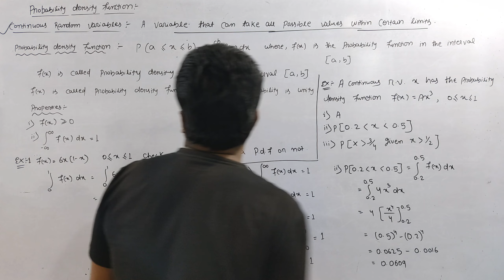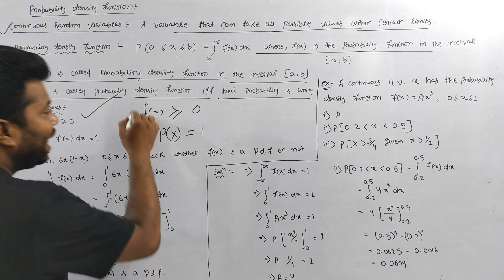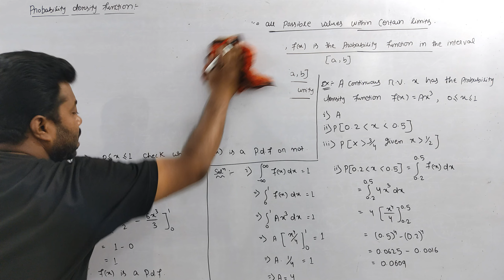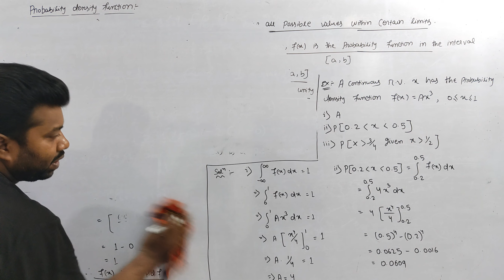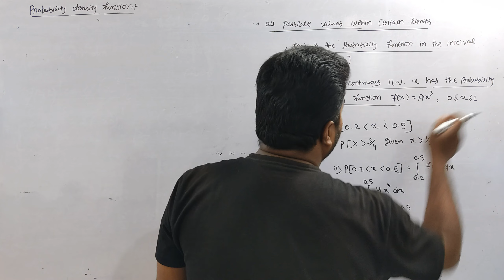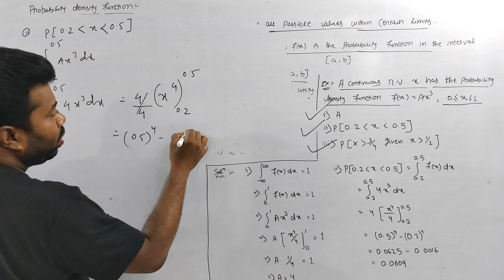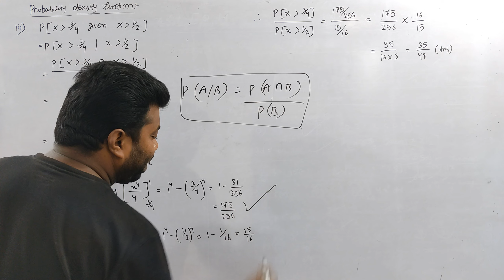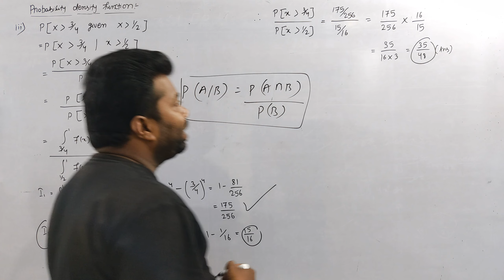Probability Density Function|Probability & Statistics|Bsc-Math(H)|5th semester|UNIT-1|Part-1